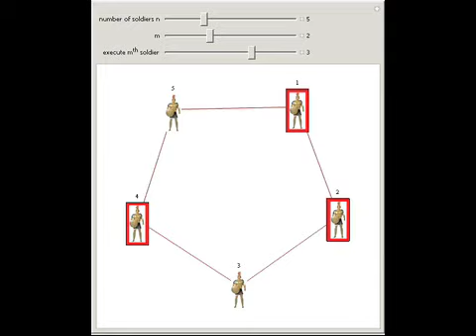Josephus Problem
This Demonstration illustrates the classic Josephus problem. In a circle of n soldiers, every m^th soldier is executed. Which soldiers survive?